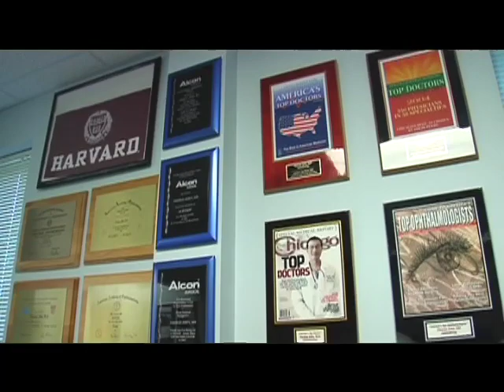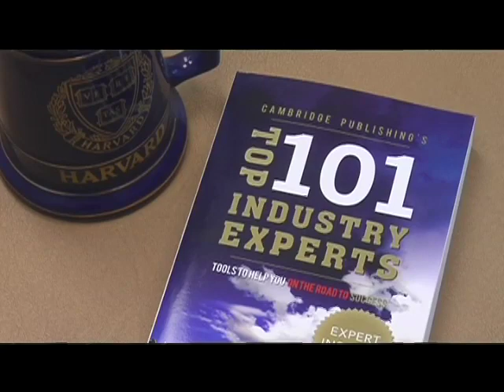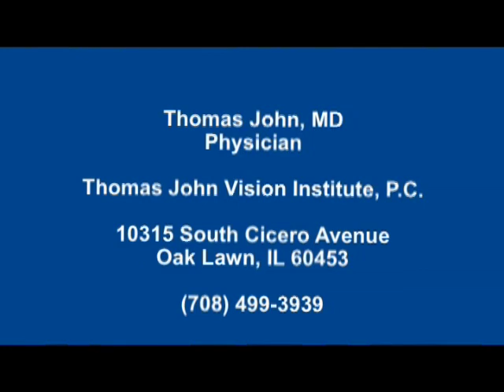Interview with Pioneering Ophthalmologist Dr. Thomas John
Eminent corneal specialist Dr. Thomas John is credited with the design of nine surgical instruments. He was awarded a United States patent for developing the eye aspiration device and method. He also contributed his expertise to the no-stitch corneal transplant procedure, which leaves no corneal wounds or sutures. Dr. John has lectured at the local, national and international levels and has presented new surgical techniques that have won prizes from the American Society of Cataract and Refractive Surgery, the American Association of Ophthalmology, and the International Society of Refractive Surgery. He also served on various editorial boards, wrote for industry publications, and authored 43 instructional courses.

Dr. John won one of only two clinical cornea surgery fellowships at Harvard Medical School's Massachusetts Eye and Ear Infirmary. He completed his residency in ophthalmology at the Scheie Eye Institute at the University of Pennsylvania School of Medicine, having earned his MD, bachelor of medicine and bachelor of surgery from St. John's Medical College in Bangalore and his bachelor of science and PUC from the University of Madras. He is licensed to practice in the states of Illinois, Indiana, Maryland, Maine, New York, and Pennsylvania. He has been lauded for his work by Chicago's Top Doctors, America's Top Doctors, and America's Top Ophthalmologists.

To learn more about Dr. Thomas John and his practice, view his video